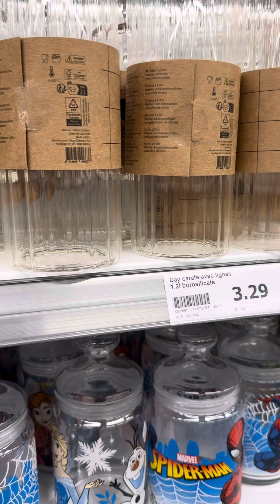ACTION ARRIVAGE 19 juillet 24 CUISINE & DECO